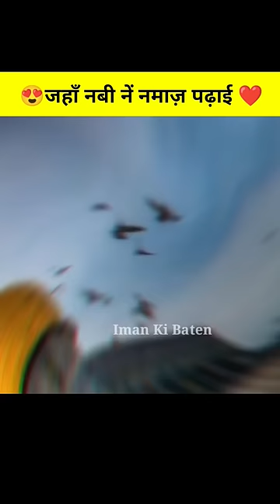☝🏻Nbi Ne Jaha Nmaz Pdhayi 😍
imankibaten Iman Ki Baten also promotes Dawat - o - Islam . The proper presentation , understanding and appreciation of Islam , as well as removing misconceptions about Islam - amongst less aware Muslims and non - Muslims . If we have mistakenly uploaded any copyright material , please message us and we will take it down immediately .

 vah Jagah Jahan Nabi Ne Sare nabiyon ko namaj padhaai